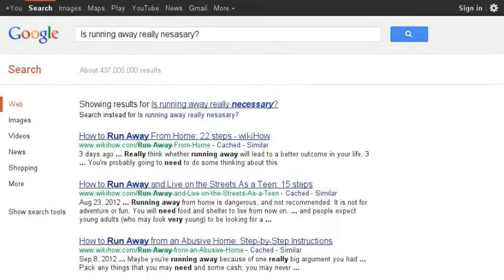From the Mixed-Up Files Loyola Alex